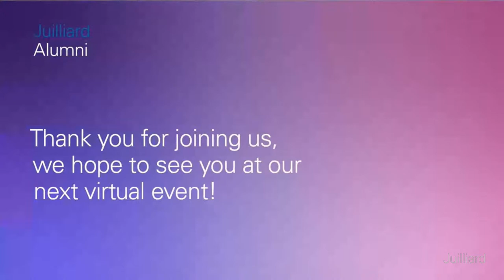Women in the Arts Roundtable | The Juilliard School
In celebration of Women’s History Month and Juilliard’s extraordinary alumnae, this roundtable will bring together six inspiring women from across the divisions to share their perspectives and examine the impact that women leaders can have in the arts. Join us for a live discussion that will explore advancing careers, capacity building, women’s issues, and strategic planning.